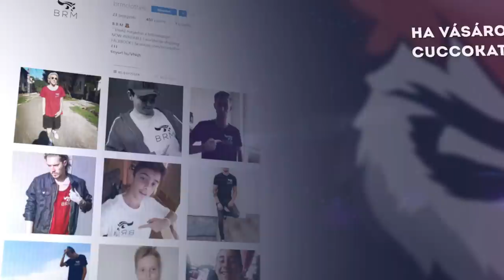CSALÓK MINDENHOL? 🦉❌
🖥 Streamer PC:

House: Kolink Aviator
Motherboard: MSI H270 GAMING M3
VGA: MSI GTX 1070 GAMING 8GB
CPU: i7-7700 3,6 Ghz
CPU Cooler: CoolerMaster HyperEvo 212
RAM: 24GB DDR4 HyperX
PSU: Termaltake 650W
HDD: 1TB + 500GB
SSD: 240 GB
Monitor 1: 32LG5700-Z
Monitor 2: LG M2280DM
Mic: Blue Yeti
Mouse: Asus Gladius II
Billenytyűzet: Urage Cyberboard
Webcam: Logitch C920
Kontroller: Logitech F710 Wireless & F510
Headphone: SteelSerial Artic 7

🖥 Gamer PC:

House: Zalman K1 Black
Motherboard: MSI MPG Z390 GAMING PLUS
CPU: Intel Core i7-9700
CPU Cooler: CoolerMaster HyperEvo Phantom Gaming 212
RAM: 16GB DDR4 HyperX
PSU: FSP 700W Hyper 700
HDD: Western Digital 1TB 64MB
SSD: Kingston A2000 250GB
Monitor: Acer KG251QFBMIDPX Led - 144Hz
Egér: SteelSeries Wireless Sensei
Bill: SteelSeries Apex 310

Kamerák:
Nikon D5200
Sony A6000
Sony A6400

Konzol: PS4 / XBOX ONE S